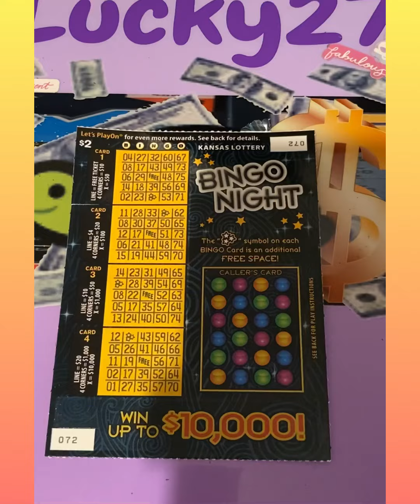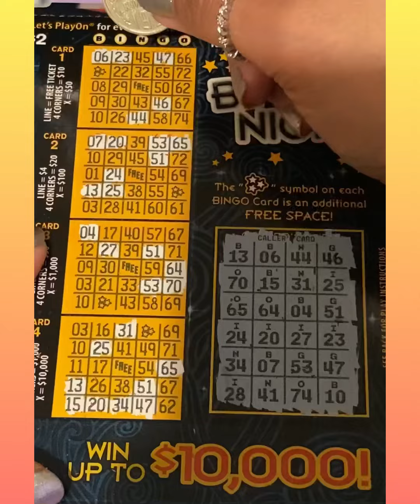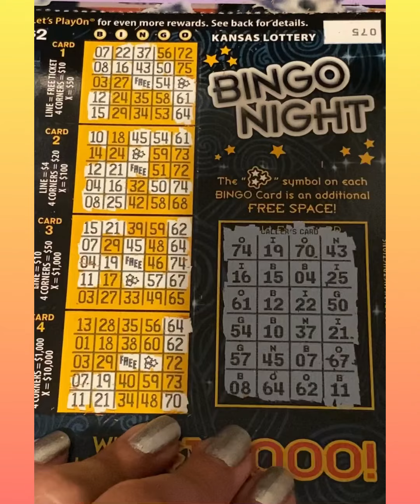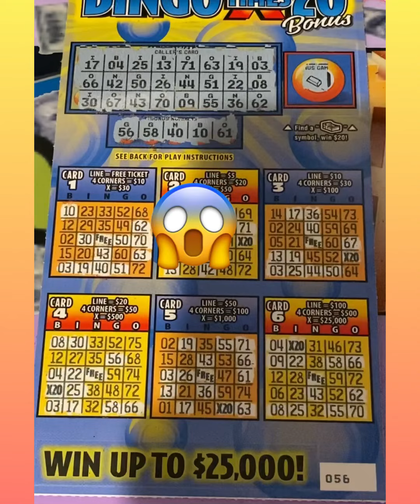$20.00BingoSession🍀🍀🐢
Musician: ASHUTOSH